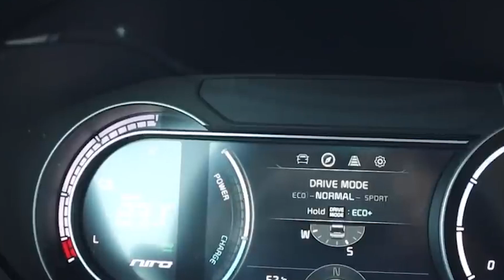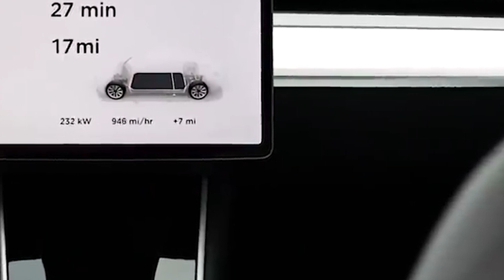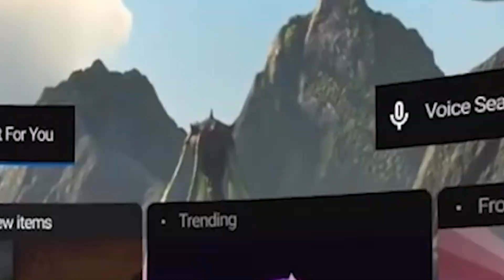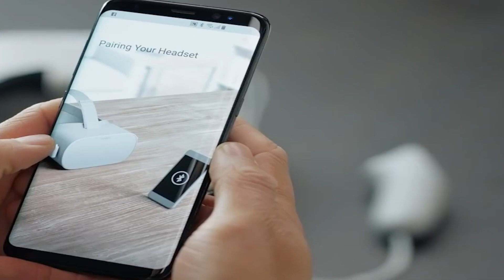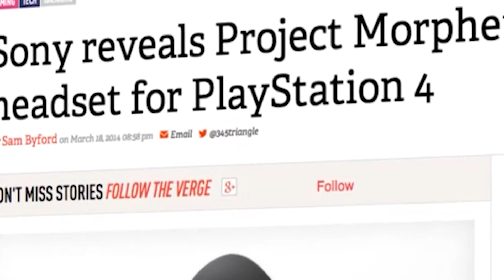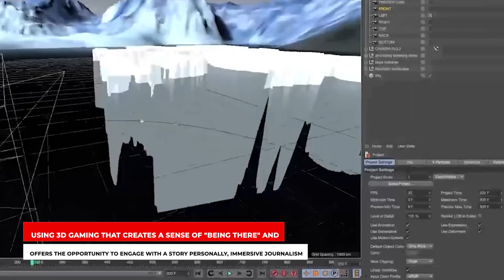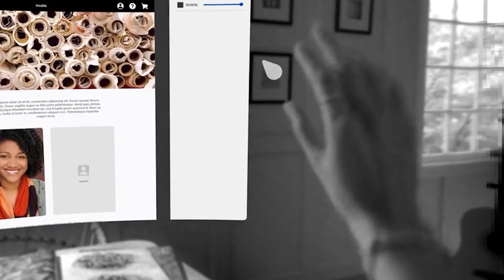The Future of Sex: Robots and Virtual Reality | AI SCIENCE NEWS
Welcome to AI Science,

Sex and relationship expert Dr. Laura Berman tells WSJ’s Tanya Rivero that the future of sex includes robots, virtual reality and drugs to address women’s sexual function